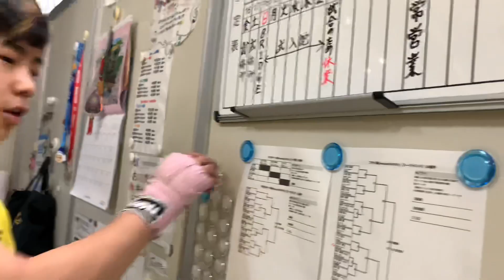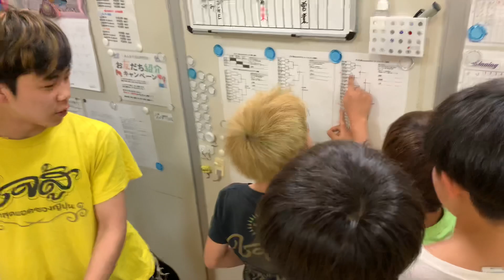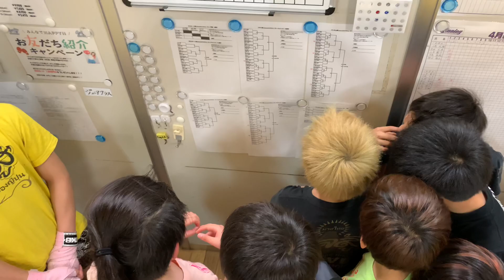2021.4.5 今日のジュニア練習後のグローブマッチトーナメント表の発表の瞬間！！子供達の表情に注目！！